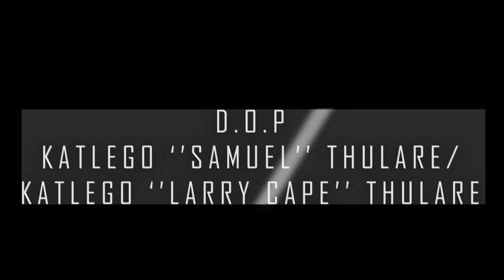Isikhwama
Short film by Ikusasa Art Production
Name of the short fim - Isikhwama

The Production Crew:
Written by : Sfundesihle Mphathi Zwane
Director: Sfundesihle Mphathi Zwane
D.O.P: Katlego "Larry Cape" Thulare
            Katlego "Samuel" Thulare
Actors by Ikusasa Art Production